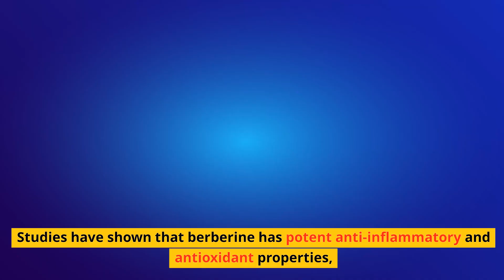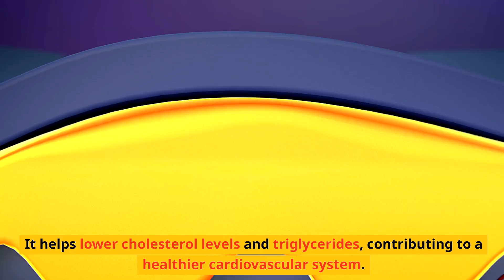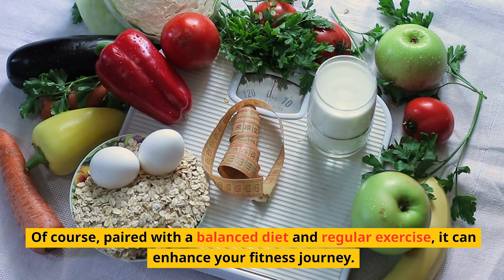Unbelievable Berberine Benefits: Shed Pounds & Regulate Blood Sugar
Metformin vs Berberine... studies have shown that Berberine can go head to head compared to reduce blood sugar like Metformin. The amazing benefits of viral Berberine have many many health benefits from boosting brain health, supporting cognitive function, and digestive health, helping with insulin resistance, anti-aging, anti-microbial, and many more. Who knew this hidden Ayurvedic gem had so much to offer?

With its extensive range of benefits, it's no wonder why berberine is gaining popularity as a natural alternative for various health concerns.

So why not embrace the power of berberine and unlock its potential for your own health and wellness journey? Discover nature's hidden gem and experience its transformative effects today.

Thank you for joining us on this exploration of berberine, nature's hidden gem for health and wellness. Remember, your well-being is our priority. Stay healthy, stay happy!

Berberine Insulin Registance#berberine natural metformin